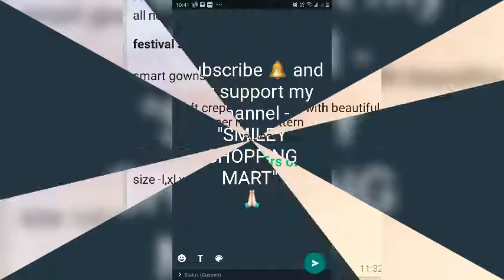Crepe gown dg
all new launch

*festival special launch*

smart gowns at best price😍😍

details -soft crepe flairy gowns with beautiful print and designer neck pattern
(back long zip to give beautiful fitting)

size -l,xl,xxl